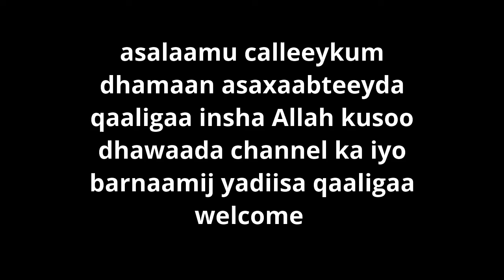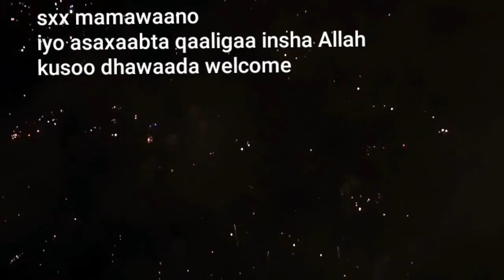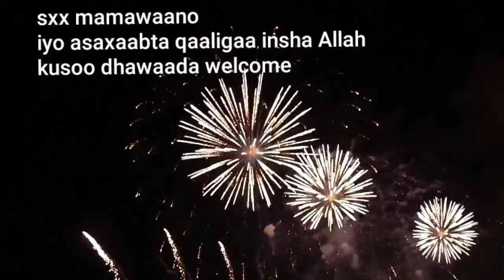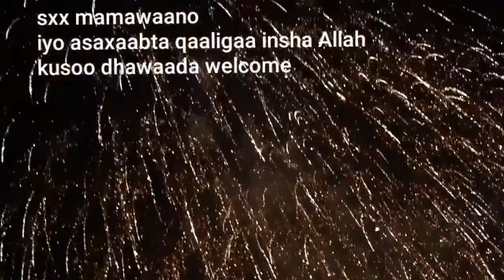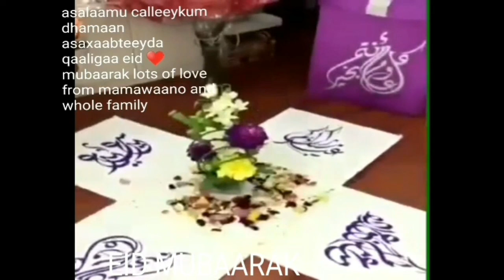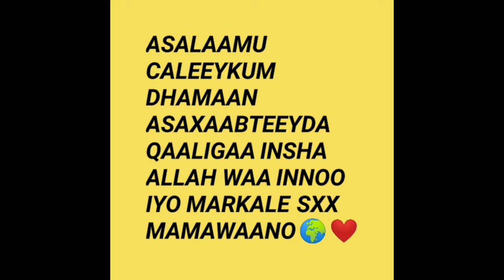Eid mubaarak dhamaan asaxaabteeyda qaaligaa ciid wanaagsan